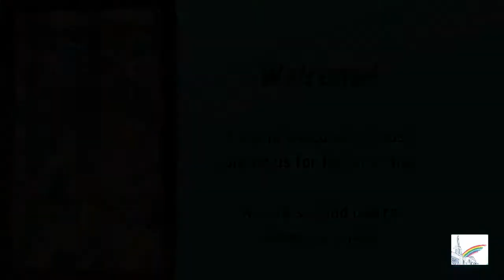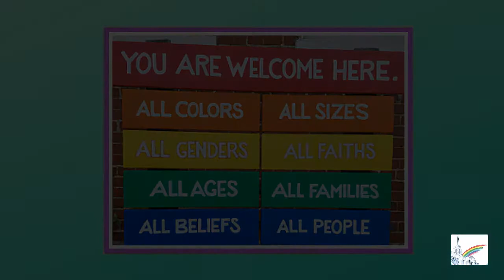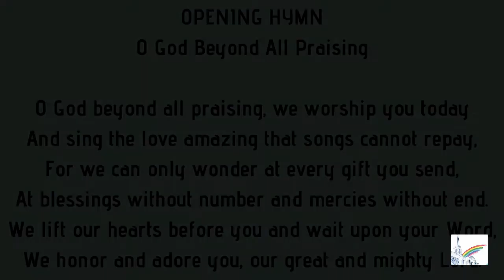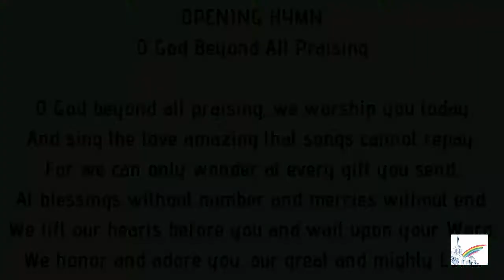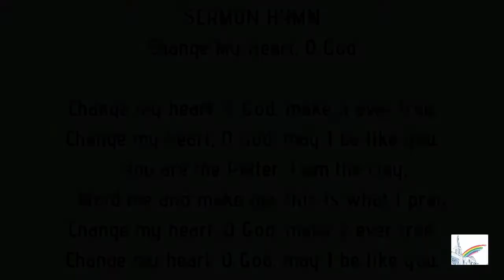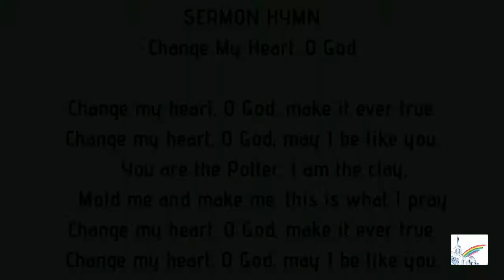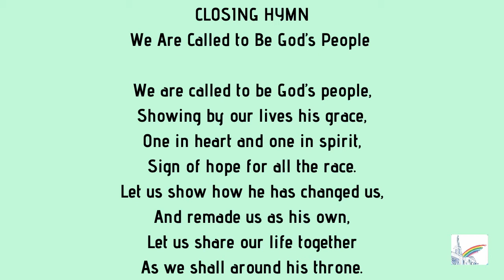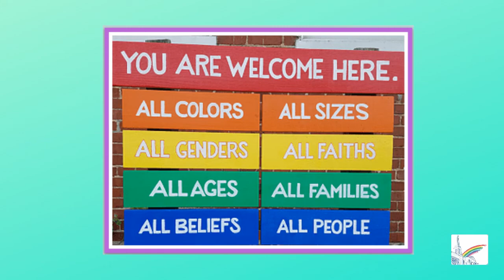Sunday Morning Worship ~ 13th Sunday after Pentecost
The Sunday Morning Worship Service from the Second Congregational Church in Beverly, Massachusetts for the 13th Sunday after Pentecost

PRELUDE  CORONATION (All Hail the Power of Jesus’ Name)

OPENING HYMN O God Beyond All Praising

ANTHEM  Love Divine, All Loves Excelling
In the public domain.
Performer:  Roger Wonson, saxophone

SERMON HYMN Change My Heart O God
Words, Music: Eddie Espinosa (1953 -  )

CLOSING HYMN We are Called to be God’s People
Words:  Thomas A. Jackson (1931 -  ) alt.

POSTLUDE  ST. DENIO (Immortal, Invisible, God Only Wise)